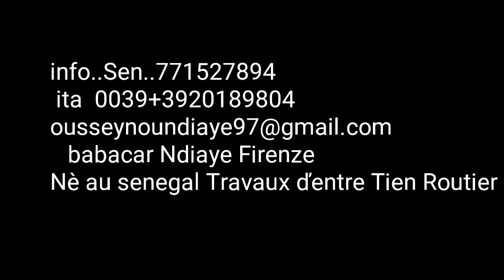BABACAR NDIAYE FIRENZE Travaux ďentre Tien. Routier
Italia-senegal  info..Sen..771527894
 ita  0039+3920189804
   babacar Ndiaye Firenze
Nè au senegal Travaux ďentre Tien Routier

La  diaspora n'est pas et refuse d'être uniquement Western Union, Moneygram, Wari, Tam Tam ou Valutrans mais elle est aussi Experience sur tous les domaines.
Des fils du Senegal excellent remarquablement dans beaucoup de domaine!!!
L'intelligence du Senegalais est trés reconnue ailleurs que chez nous, au Senegal.
Je suis convaincu que le Senegal n'ira nulle part sans la diaspora!!
Je ne doute pas de la competence de certains restés au pays mais cette competence est visiblement rendue inexistente à cause d'une classe politique qui met au dessus du travail, le militantisme aveugle, le Bras long, le nepotisme, le favoritisme remplaçant ainsi la competence par la mediocrité et le banditisme!
Voici un exemple concret qui montre que les Senegalais sont prêts pour servir leur nation par les experiences acquises ailleurs!!! Merci